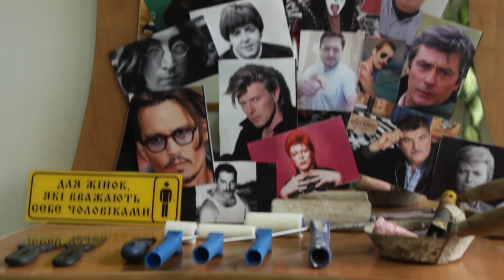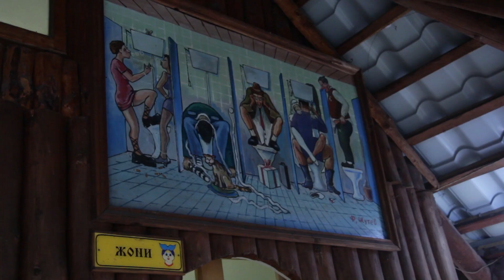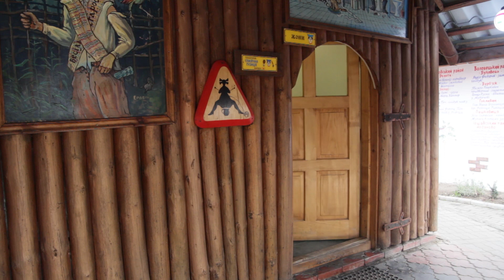Павло Чучка. Йосиф Вайда. Ружова любов: Розлук не буде!